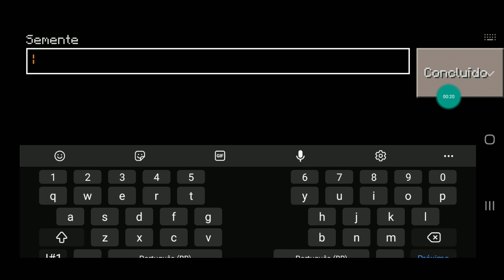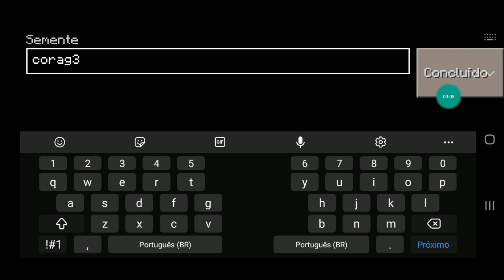sementes de vilas e casa de bruxa no craftsman! Como encontrar? 2 sementes e 3 seeds (muita bagunça)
No vídeo de hoje iremos encontrar mais vilas e casa de bruxa no craftsman!! Trago para vocês 2 sementes com 3 seeds. Bagunçei muito nesse vídeo kkkkkkk

Link do jogo🎮 que aparece no vídeo🎬

Observações⬇️⬇️

Vídeo🎬  novo no canal toda segunda, quarta, sexta e sábado,  sempre às 12:30h🕧

Obrigado a todos vocês que compõem esse grande número de inscritos!!🤩❤